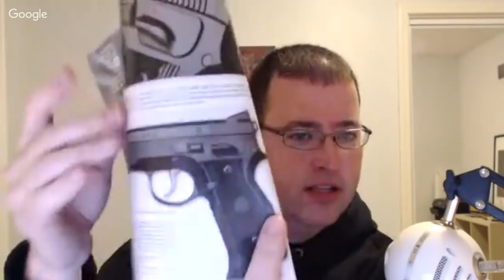Big Johnson & 1776 or Bust & KSGG = 3 Guys Talking Gear!